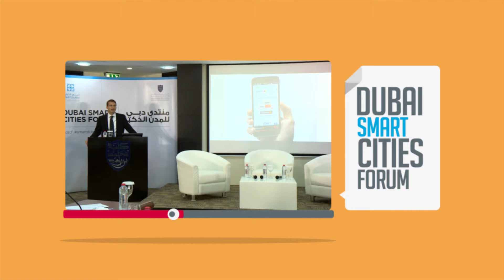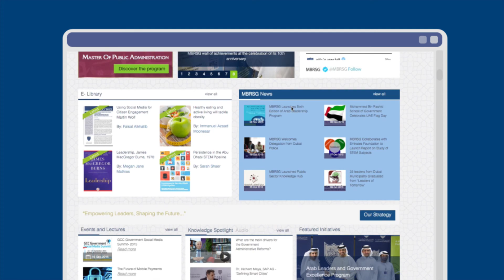Internet of things Forum 2015 – Dubai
Mohammed Bin Rashid School of Government participated in Internet of things Forum 2015 – Dubai IoTWF2015 to show modern learning technologies and unified communications deployed in a classroom environment. Which will enhancing connected educational experience, new courses and program, cross cultural collaboration and decision making resulting in overall lower costs.